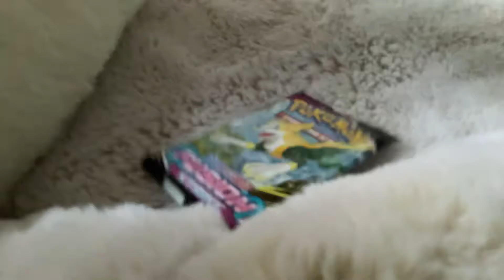My Pokémon stuffies skit!